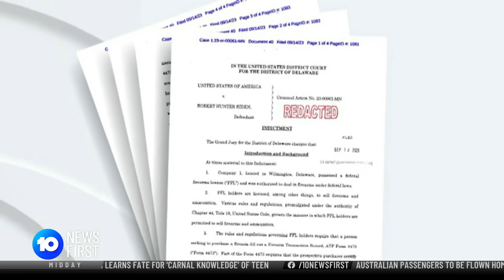Hunter Biden Indicted On Gun Charges After Plea Deal Collapses | 10 News First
Hunter Biden, the son of US President, Joe Biden, has been formally indicted on gun charges.

News First airs at 5 pm, seven nights a week in your local market on Network 10.